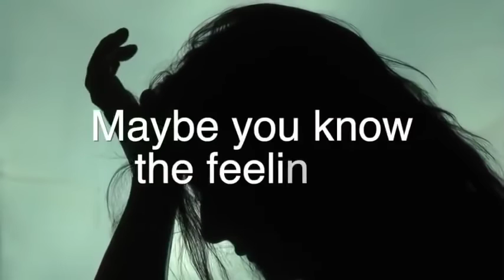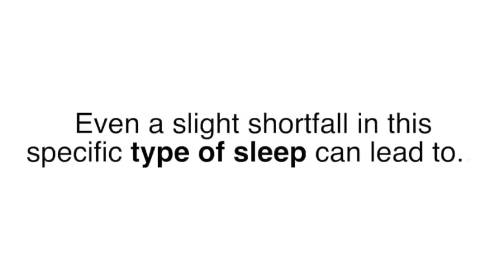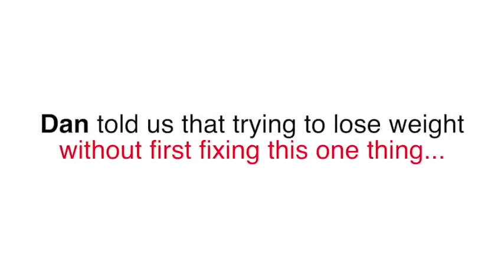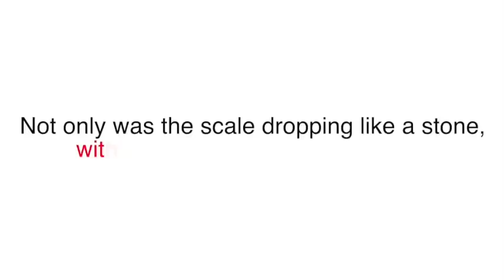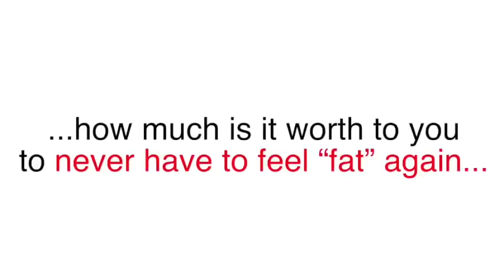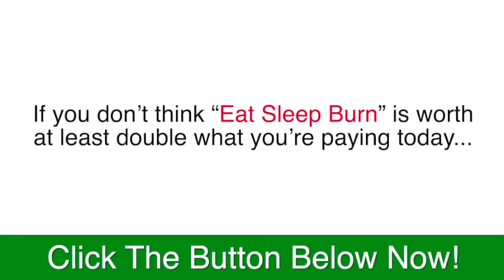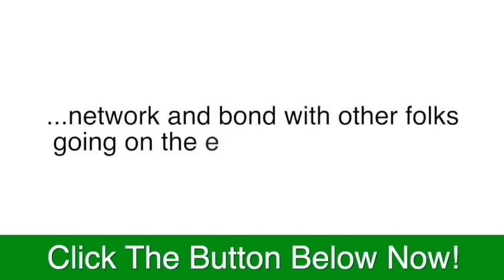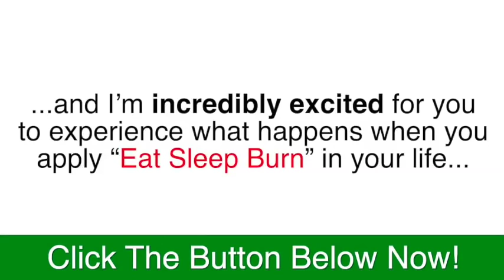Eat Sleep Burn.2 Minute Immune Boosting Hack.Look Great & Feel Great Now.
Look Great & Feel Great Now.Eat Sleep Burn.2 Minute Immune Boosting Hack Before Bed Accidentally Melted
84 lbs of Unwanted FAT!